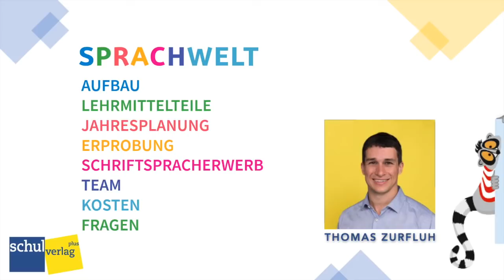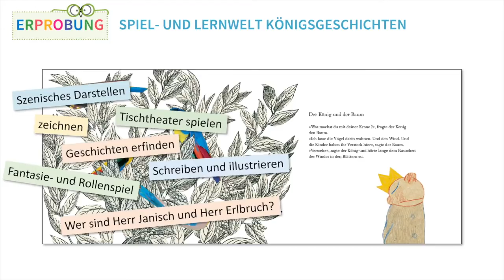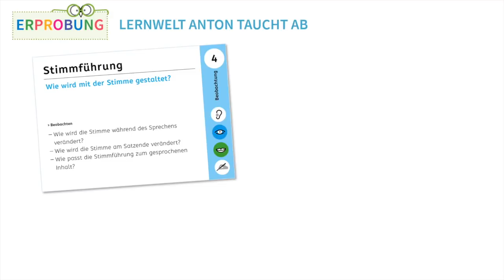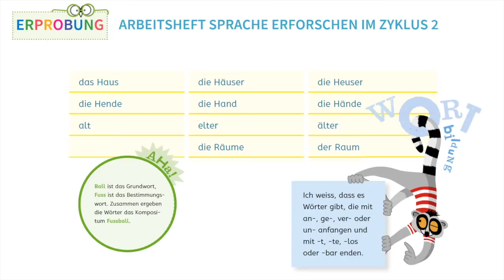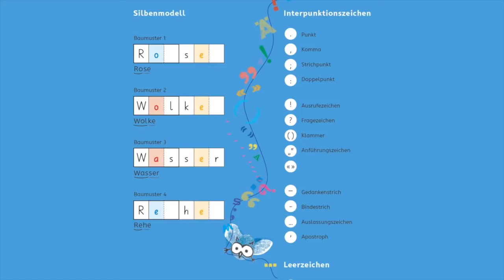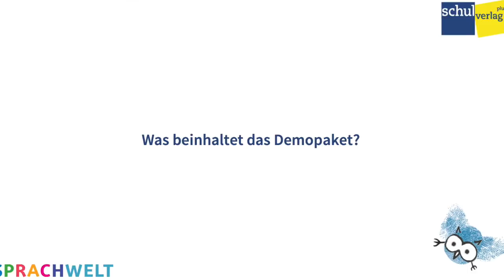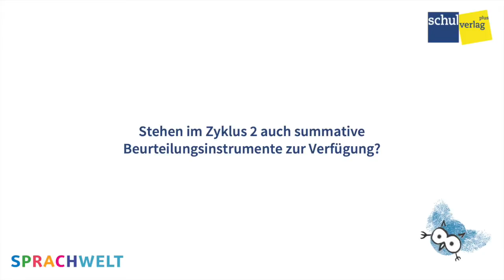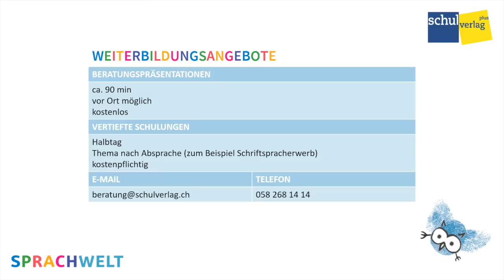Präsentation SPRACHWELT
SPRACHWELT ist ein durchgängiges Lehrmittel für den Kindergarten bis zur 6. Klasse, das in Jahrgangs- und Mehrjahrgangsklassen eingesetzt werden kann. Die flexibel nutzbaren Lern- und Lehrmaterialien orientieren sich konsequent an heterogenen Lerngruppen und berücksichtigen die verschiedenen Kompetenzniveaus und Interessen der Lernenden. SPRACHWELT realisiert einen forschend-entdeckenden Zugang zur Sprache, regt angeleitetes und eigenständiges Lernen an und fördert kooperative Lernformen.

00:35 Aufbau
02:00 Lehrmittelteile
05:08 Jahresplanung
06:50 Erprobung
21:32 Schriftspracherwerb
28:22 Zusammenfassung
29:30 Team
29:53 Fragen